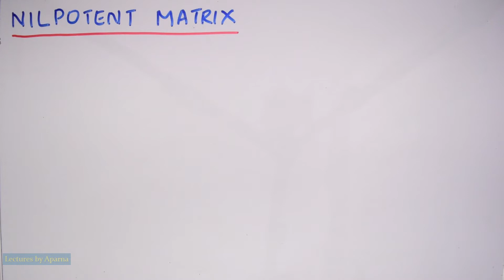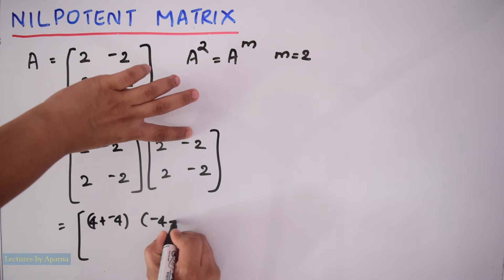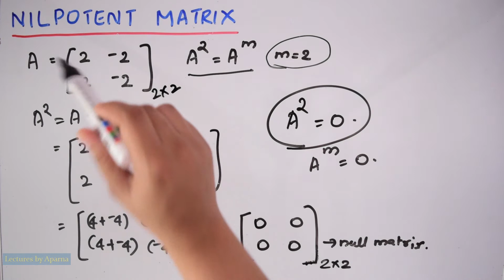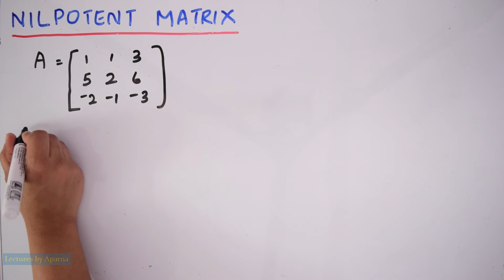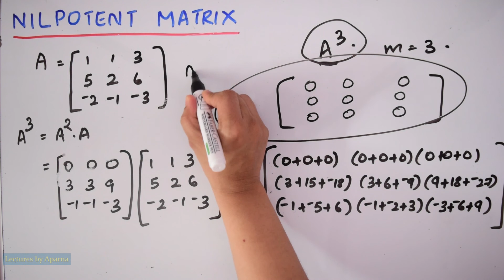NILPOTENT MATRIX | WITH EXAMPLE | LINEAR ALGEBRA | VERY EASY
This video explains what a Nilpotent Matrix is with proper example.